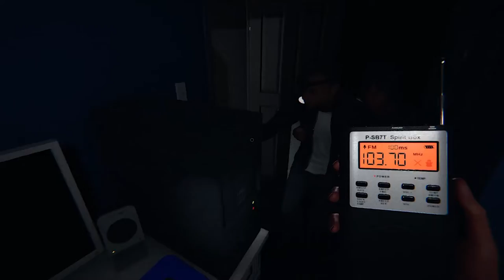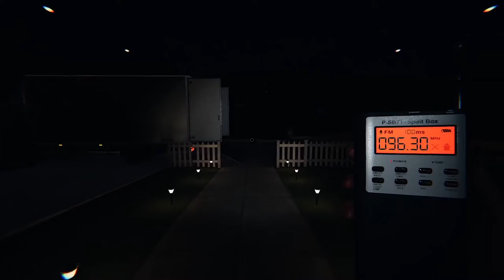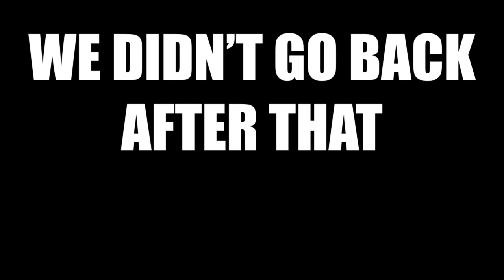SCARED OF A POTATO | Phasmophobia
FEATURING: @bito4243 / @dawgtrashkam3369

Bro really thought he was doing sum as a potato. Kam was scared tho

In this video, we play Phasmophobia as ghost hunters